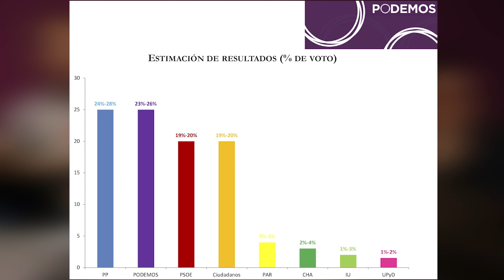[PODEMOS ARAGÓN] Resultados encuesta Elecciones Autonómicas 2015.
Rueda de prensa celebrada el día 5 de mayo de 2015 donde Carolina Bescansa y Pablo echenique nos presentan los resultados de la encuesta de intención de voto para las elecciones Autonómicas de Aragón.